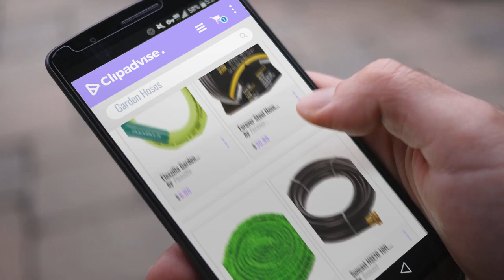10 Best Garden Hoses [2018 Best Sellers] | Watering Equipment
New! 2019 Black Friday / Cyber Monday Garden Hoses Deals and Updates.

Black Friday / Cyber Monday Flexzilla Garden Lead-in Hose, 5/8 in. x 3 ft, Heavy Duty, Lightweight, Drinking Water by Flexzilla

Black Friday / Cyber Monday Forever Steel Hose 50' 304 Stainless Steel Garden Hose - As Seen On TV - Lightweight, by Forever Steel Hose

Black Friday / Cyber Monday GenLed Expandable Garden Hose, 50FT Strongest Expanding Garden Hose on the Market with by GenLed

Black Friday / Cyber Monday Suncast HSE10 10ft. Extension Hose by Suncast

Black Friday / Cyber Monday GenLed Expandable Garden Hose, 75ft Strongest Expanding Garden Hose on the Market with by GenLed

Black Friday / Cyber Monday Crenova 100ft garden hose Expandable Hose with Double Latex Core, Solid Brass Connector, by Crenova

Black Friday / Cyber Monday KLAREN Garden Hose, Expandable Garden Hose, 50ft Expanding Garden Hose Lightweight Durable by KLAREN